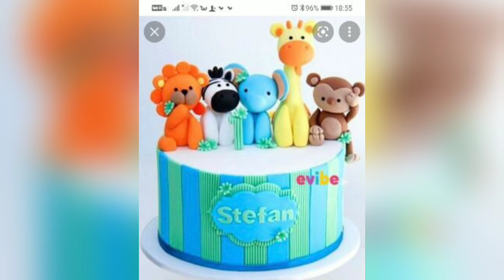70+ Amazing and Beautiful Cake design ideas!